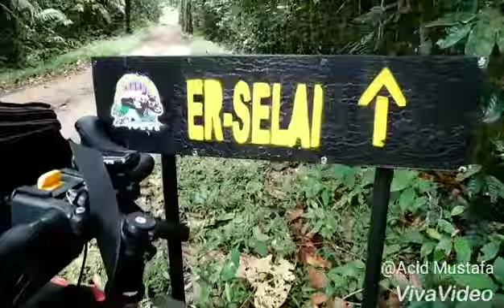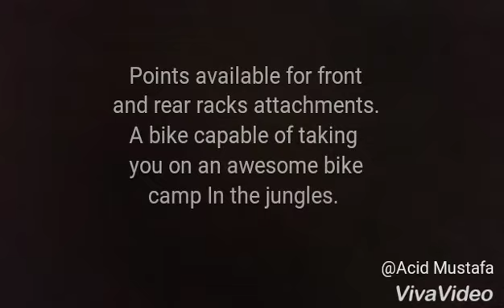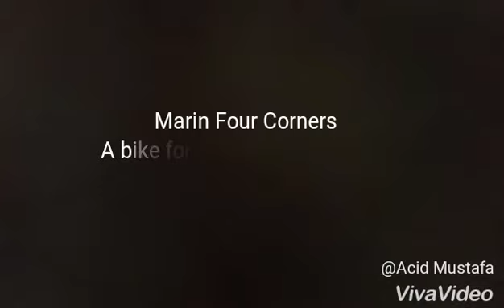Marin Four Corners Bike Camp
Taman Negara Endau Rompin